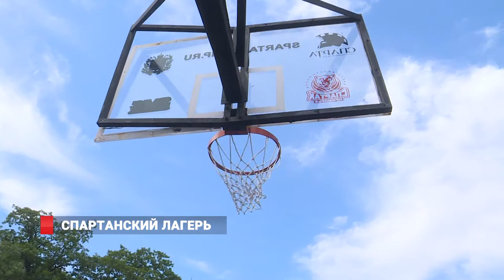Спортивный лагерь «Спарта» навестили профессиональные баскетболисты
Программа каждого дня в «Спарте» наполнена чередой уникальных мероприятий. Мастер-классы, конкурсы, и даже матчи бок о бок с профессионалами. В этот раз «Спарту» навестили такие опытные игроки, как Алексей Голяхов, Андрей Зверков, Даниил Аксёнов и Алина Ефременко. А центральным гостем стал Василий Прокофьев по кличке «Баси». Русский парень сейчас тренирует в Китае и работает на площадках с известными специалистами со всего мира.